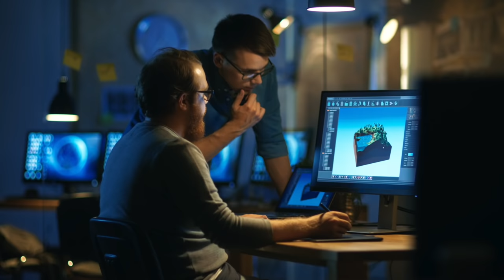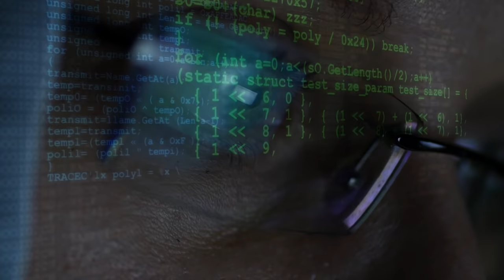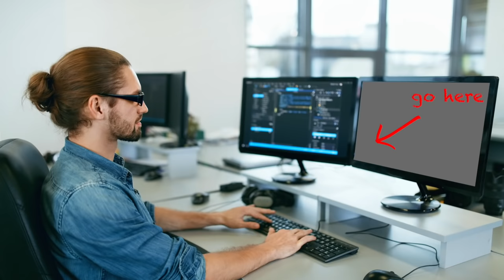Why Was Half-Life 2 A BIG DEAL?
Half Life 2 is a game people are STILL talking about. What made it so special? Why are people begging for a Half Life 3? Let's talk.